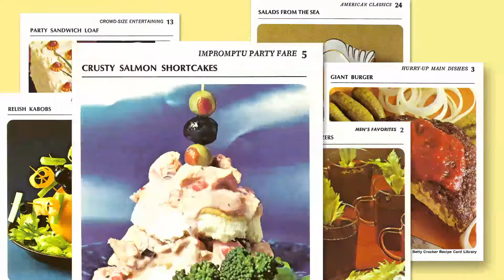Unboxing Betty: An Introduction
I’m Melinda and I’m cooking my way through Betty Crocker’s 1971 Recipe Card Library. There’s about 650 recipes in this box and we’re going to cook them all, and learn a little about Betty Crocker and about the intersection of food and American culture along the way. I hope you’ll join me!

New videos premiere every Tuesday, starting March 2.

Happy Homemaking!